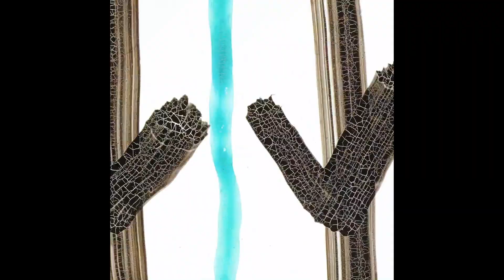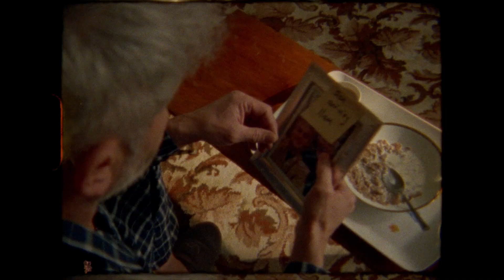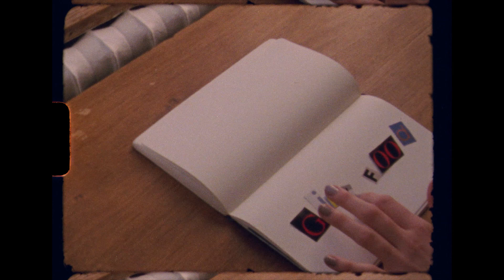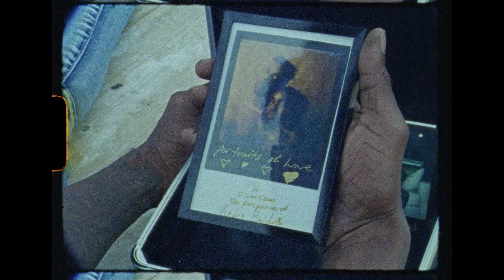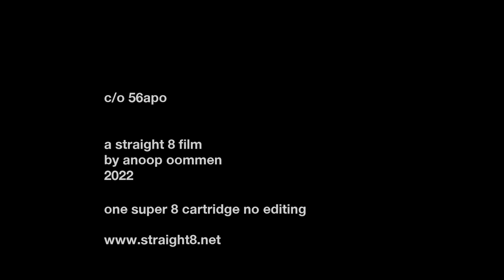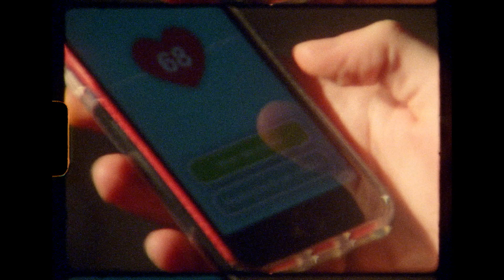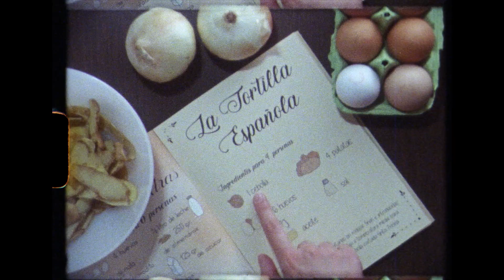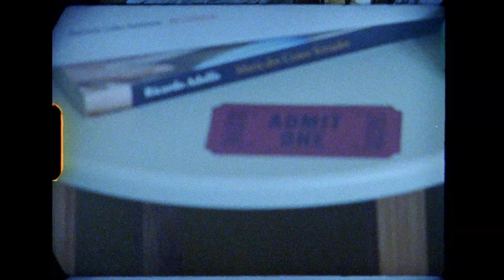STRAIGHT 8 2022 TOP 25 LIVESTREAM PREMIERE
Join us Saturday 12th November 2022 for the global premiere livestream of the best 25 straight 8 films of 2022.
8pm London Time (GMT)
Each film is made on just one roll of super 8 without any editing or post production of any kind. Taking each shot in story order, just once. Then creating an original soundtrack 'blind' without having seen the film.
straight 8 processes the films at Cinelab Film + Digital, London and lines up sound to first frame of picture, before making selections.
These are the top 25, which includes the top 8 which are normally premiered at Cannes Film Festival (aside pandemics) and next year's top 8 will be screened there next year.
Every filmmaker should try straight 8 and everyone is welcome to join in.

00:00:00 intro
00:04:48 TOP 8 - brush by simon allen / uk - london
00:07:59 there is a light by avery newmark kincaid / usa - georgia
00:11:22 losing my name by alexander beer / uk - london
00:14:52 TOP 8 - singularity by christopher jarvis & margo dalal / usa - michigan
00:18:23 self sabotage and me by fondue / usa - california
00:21:50 girl food by natasha guy & nancy rosenberg / usa - philadelphia
00:25:17 rave rave rave rave rave on by ash morris / uk - stoke
00:27:52 lovestory by john fitzpatrick / uk - london
00:31:09 TOP 8 - dead funny by max mir, matthew poole, harry norton & kan trivedi / uk - london
00:34:19 the race by emma fergusson / usa - michigan
00:36:25 portraits of love by andre baldwin / usa - north carolina
00:39:50 wakan tanaka by celia arias / uk - london
00:43:12 in the shit by fabia martin / uk - london
00:46:45 TOP 8 - chance by mateus lara / brazil - caieiras
00:50:16 c/o 56apo by anoop oommen / india - kochi
00:53:17 little butter / marie by vera bello / israel - tel aviv
00:56:44 TOP 8 - the scent of apples by rudolf ming / latvia - talsi
01:00:10 homebird by jack sauverin & connor matheson / uk - london
01:03:11 feet by saurabh wadhonkar / india - nagpur
01:05:54 TOP 8 - cornflake blvd 22 by tim dübbert / germany - mönchengladbach
01:09:29 grandma queen by gustavo auricchio / brazil - sao paulo
01:12:54 el gran dilema (the great debate) by luna herruzo / uk - london
01:15:57 TOP 8 - the hole truth by klára rychtarčiková / uk - london
01:19:22 wondering by liam campbell & thomas farrall / uk - west sussex
01:22:55 TOP 8 - admit one by vieira vasco / uk - london